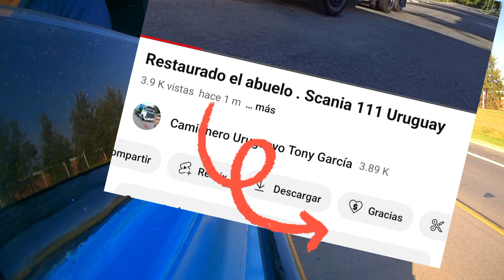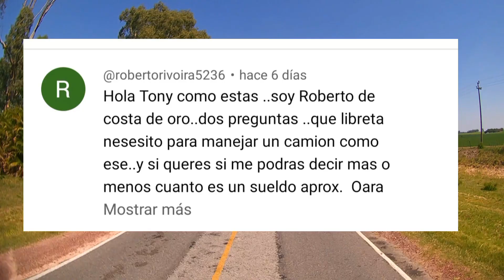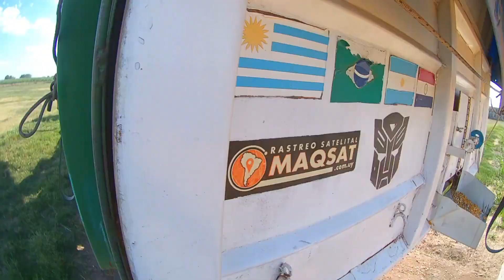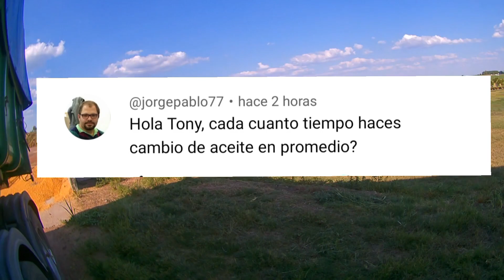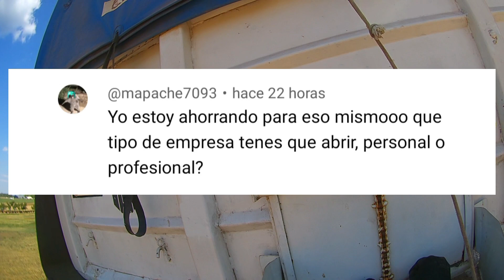Contestando preguntas.Scania Uruguay